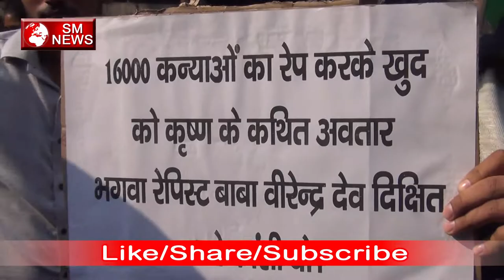मनुस्मृति अगर समाप्त नहीं हुई तो Desh की महिलाओं का शोषण होता रहेगा-SM News